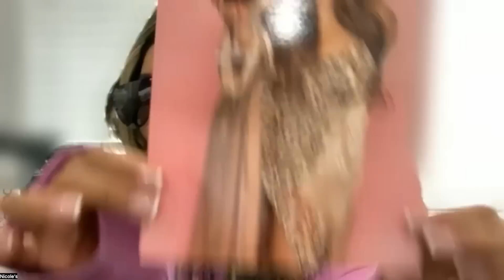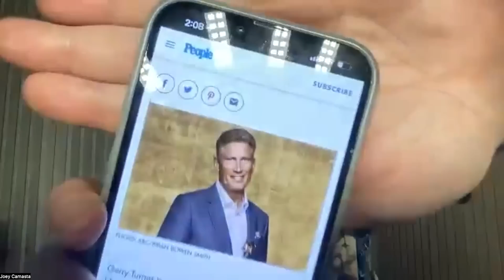Well Lit and Awake | It's Happening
This week on It’s Happening: Snooki and Joey talk SAG-AFTRA strike, Jersey Shore press tour, AI, Lindsay Lohan giving birth, celeb breakups, and more!

Watch Saturdays at 10a EST!